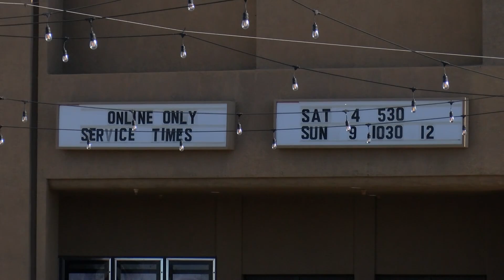MAD ACTS OF KINDNESS WEB.mp4